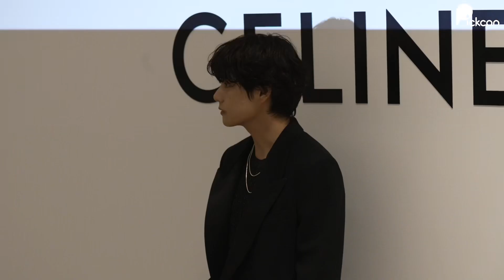BTS 뷔 (V | Kim Tae Hyung), Unbelivable Face 믿을수없는 얼굴공격 | 셀린느 CELINE 팝업스토어 POP UP Store